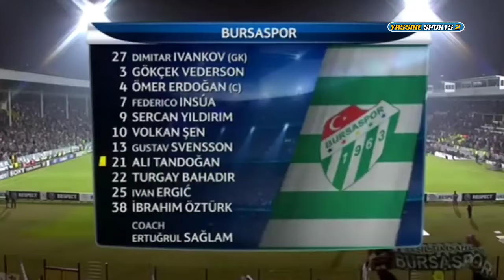Bursaspor × Manchester United | 0 × 3 | HIGHLIGHTS | All Goals | Champions league 2010 / 2011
{ Tuesday, November 2, 2010 } | 19:45 🕝 }

{ Manchester United × Bursaspor }

{ Darren Fletcher 48' ⚽️ } |

{ Gabriel Obertan 73' ⚽️ } |

{ Thiago Manuel Pepe 77' ⚽️ } |

{ Stadium : Bursa Ataturk 🏟 }

{ Referee : Wolfgang Stark 👨 }

 Thank you for your support of the channel ❤ God willing, with you we will reach the best on YouTube ❤